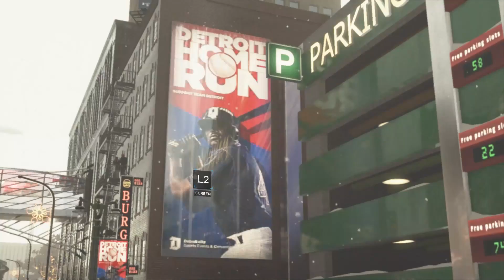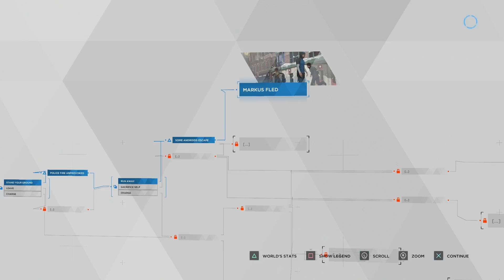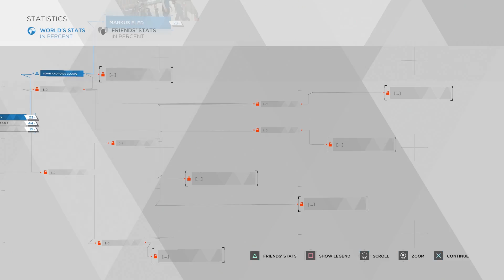Detroit: Become Human | Episode 26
I brought some friends!

Featuring:
Anima
KryptoChick3n